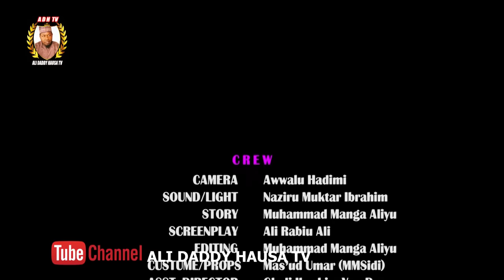GIDAN AURE SEASON 1 EPISODE 12 LATEST HAUSA SERIES ⁠hausafilm